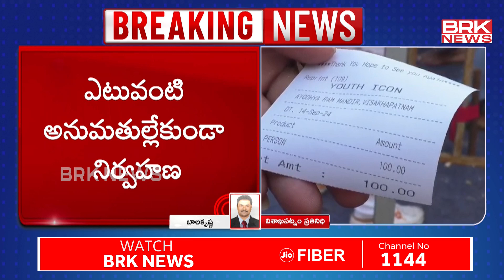దేవుడి పేరుతో..భారీ దందాలు || BIG Scam In Exhibition In Visakapatnam || BRK News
BIG Scam In Exhibition In Visakapatnam || BRK News